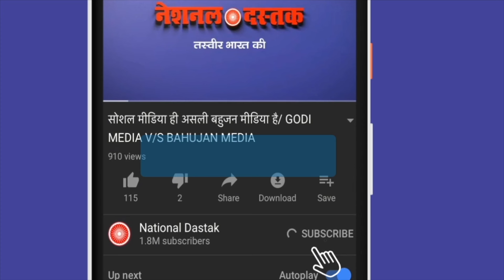राहुल का बेबाक भाषण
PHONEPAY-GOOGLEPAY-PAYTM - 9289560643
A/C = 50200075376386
IFSC = HDFC0000314
Reporter-
Editor- SANNO
Camera person-